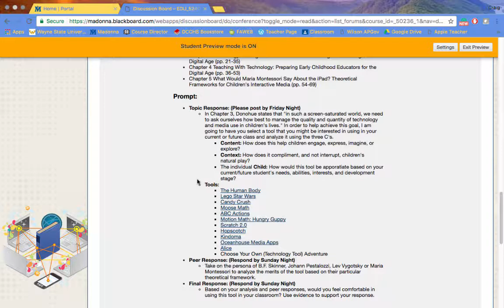EDU 5240 Week 2 Announcement